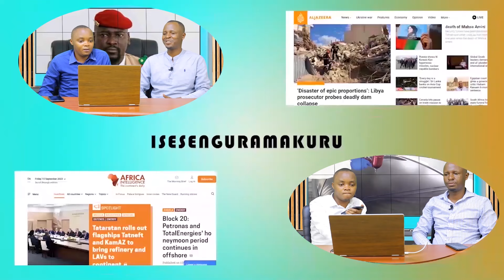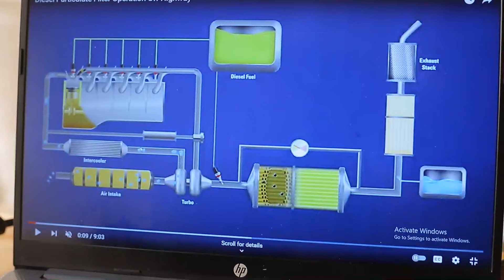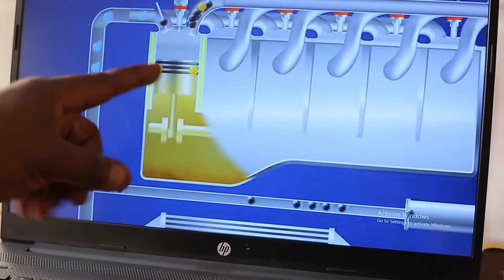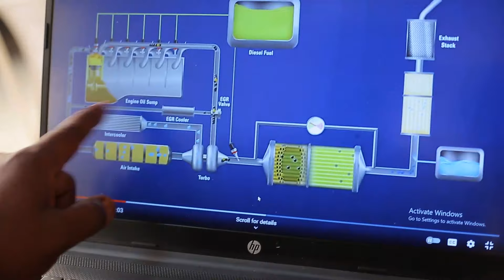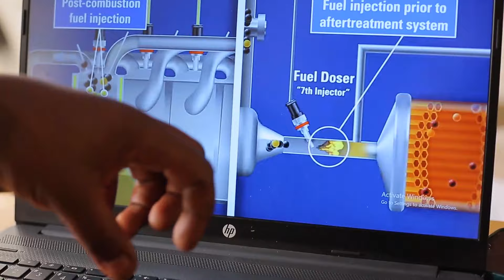RDC YISHIMIYE AGAHENGE NA M23 | P. KAGAME YAGIZE NGIRENTE MINISITIRI W'INTEBE